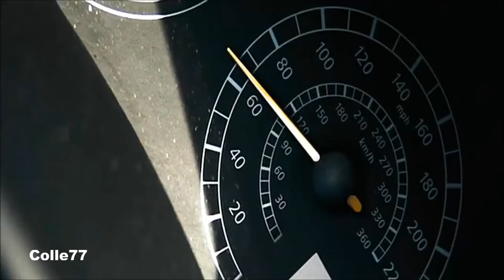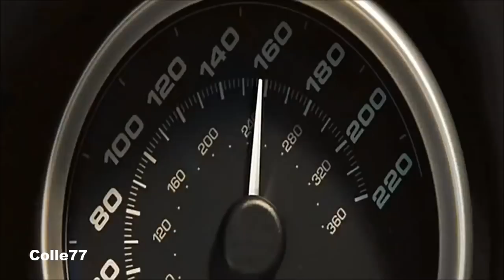Lara & Ani ♥♥♥♥♥♥ - Venice the Series feat. Redline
Nadia Bjorlin in Venice the Series and Redline the Movie